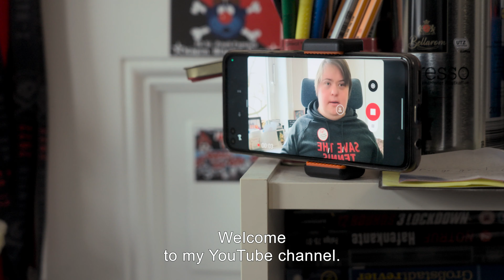All Inclusive | Special Olympics World Games Berlin 2023 Documentary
Four athletes, the journey of a lifetime, one goal: The Special Olympics World Games in Berlin.

ALL INCLUSIVE
a documentary by Thorsten Ernst, Tobias Lickes, Malte Nieschalk & Gordon Volk

Four athletes from different countries live with mental disabilities. But being "special" doesn't seem to be the real challenge for them, because they also have to deal with the difficulties of growing up, find true friends and decide what they want out of life. The stories of Timo, Toivo, Uyangaa and Mary Stella show us how inclusive sport can positively change the lives of people with disabilities and those around them. All four have a common goal: Participation in the Special Olympics World Games in Berlin in the summer of 2023. How do you master this path?

Join Special Olympics Africa Region on social media - please tag us! ChooseToInclude 🏆